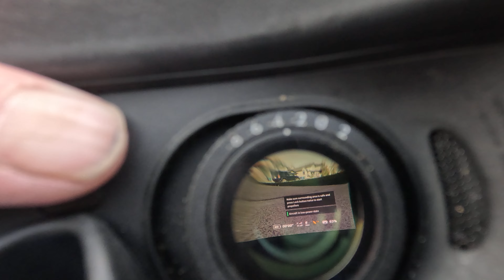Avata first flight